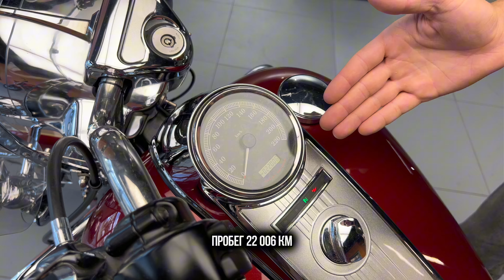Harley-Davidson Road King FLHRC, 2008 г.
Harley-Davidson Road King FLHRC, 2008 г., 1580 см³, 4 такта, 2 цилиндра, ремень, круизер/чоппер, 22 006 км

Мотосалон МотоАрена.

• Более 100 мотоциклов различных классов и ценовой категории в наличии.
• Услуги по срочному выкупу и приёму на комиссию мотоциклов.
• Возможность покупки мотоцикла в кредит, лизинг, рассрочку.

• Большой выбор первоклассной экипировки и запчастей, таких брендов как:
- Schuberth
- Rokker
- Alpinestars
- GIVI
- John Doe
- Shoei
- LS2

• Собственный сервис полного цикла.